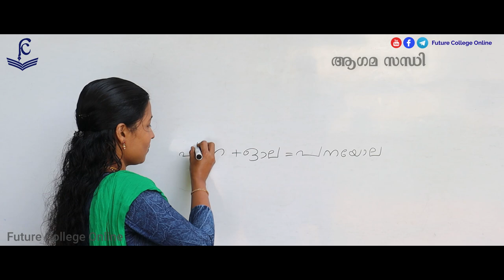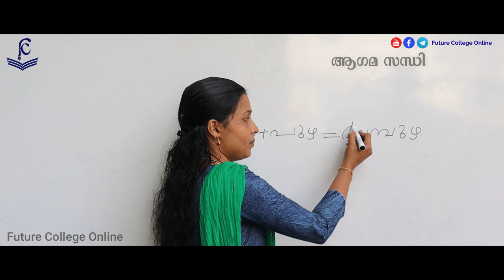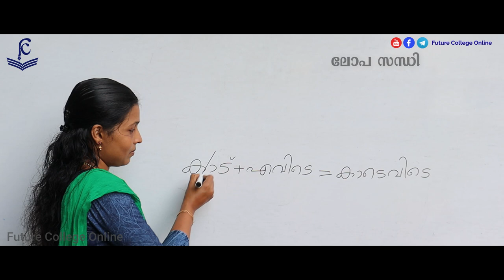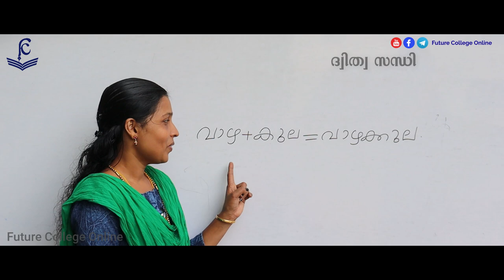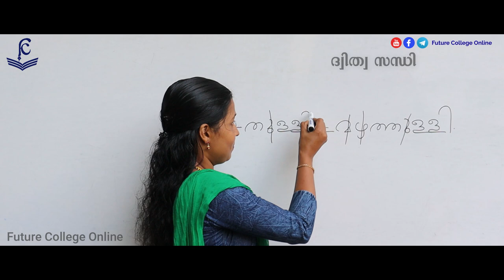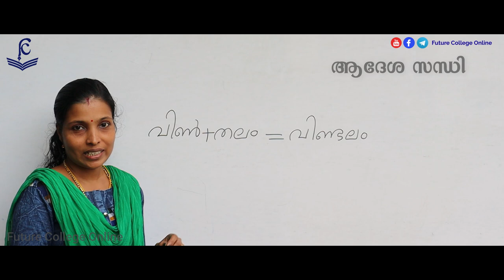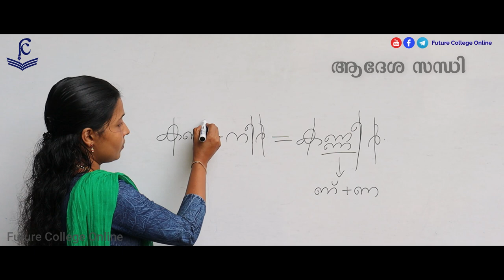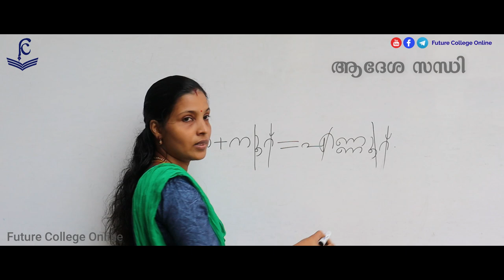സന്ധി മലയാളം വ്യാകരണം || Malayalam Grammar || Indulekha || Future College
മത്സര പരീക്ഷയിലെ മലയാളം വിഭാഗത്തിലെ സന്ധികളെ കുറിച്ച് പഠിക്കാം.
വിശദമായ pdf  വിവരണം Future College Online-ന്റെ ടെലിഗ്രാമിൽ ലഭ്യമാണ്

ആഗമ സന്ധി  = 1:12
ലോപ സന്ധി = 4:46
ദ്വിത്വ സന്ധി = 7:37
ആദേശ സന്ധി = 10:41

ആനുകാലിക  വിജ്ഞാനം(Current Affairs ) -  'ജിജ്ഞാസ', മിന്നൽ കറന്റ്  അഫയേഴ്‌സ്  എന്നീ പേരുകളിലും പൊതുവിജ്ഞാനം - 'അറിവിന്റെ ചെറുതുള്ളികൾ' എന്ന പേരിലും
ഇംഗ്ലീഷ് ഗ്രാമർ - 'Little Drops of English Grammar'  എന്ന പേരിലും
ഗണിതം - 'മണിച്ചിത്രത്താഴ്' എന്ന പേരിലും
മലയാളം - 'മലയാളം മനോഹരം' എന്ന പേരിലും
പാഠപുസ്തകവുമായി ആയി ബന്ധപ്പെട്ട ക്ലാസുകൾ 'ഒരുവട്ടം കൂടി' എന്ന പേരിലും
 കുഴപ്പിക്കുന്ന ചോദ്യങ്ങൾ  'കൺഫ്യുഷൻ തീർക്കണമേ' എന്ന പേരിലും അടിസ്ഥാന പൊതുവിജ്ഞാനം 'ബേസിക്  ജി.കെ'  എന്ന പേരിലും
മത്സരപരീക്ഷകൾക്ക് ചോദിക്കാൻ സാധ്യതയുള്ള വസ്തുതകൾ 'മിന്നൽ GK' - എന്ന പേരിലും അതിശയിപ്പിക്കുന്ന അറിവുകൾ (രസകരമായി കേൾക്കാൻ മാത്രം) 'അതിശയം' എന്ന പേരിലും ലഭ്യമാക്കുന്നു.

പുത്തൻ അറിവുകൾ നേടാൻ ആഗ്രഹിക്കുന്ന എല്ലാ പ്രായക്കാർക്കും  സ്കൂൾ-കോളേജ് വിദ്യാർഥികൾക്കും ക്വിസ് മത്സരങ്ങളെ സ്നേഹിക്കുന്നവർക്കും കൂടി ഉപകാരപ്രദമാകുന്ന തരത്തിലാണ് ക്ലാസുകൾ തയ്യാറാക്കിയിട്ടുള്ളത്.

==  Share Knowledge  ==

==  Share Knowledge  ==